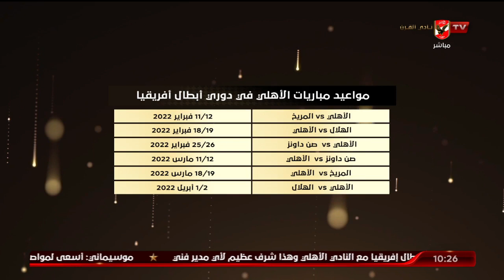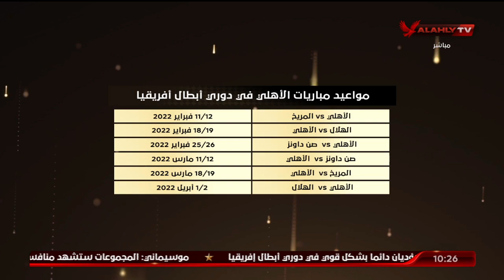تعرف على مواعيد مباريات الأهلي في دوري أبطال أفريقيا | البيت الكبير